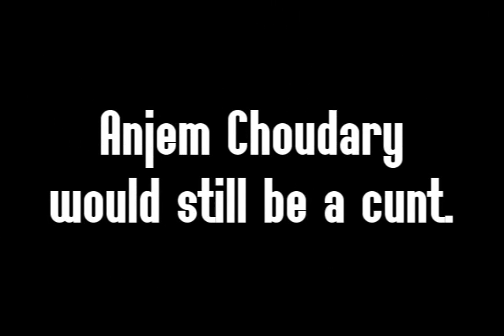Anjem Choudary - the BIG questions.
Taking the piss out of Anjem Choudary, the Sharia loving, British hating, dole scrouging radical muslim cleric who enjoys telling the parents of dead children that there in hell. (the guy who wants to shame the memories of dead soldiers by marching in Wootton Basset, who is the leader of ISLAM4UK and a respected member of UAF)

This is parody of the intro to the 90's TV show 'Sliders'( Season 1 intro )